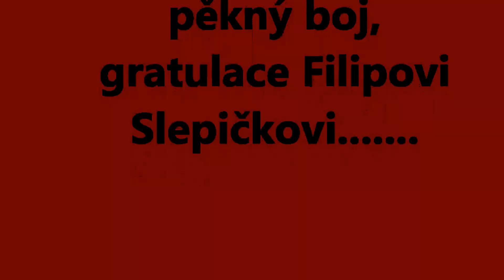Žamberk cup, Finále RB125, 2.5.2015